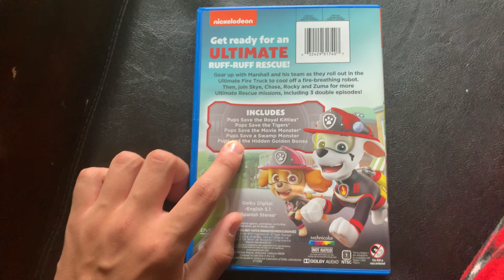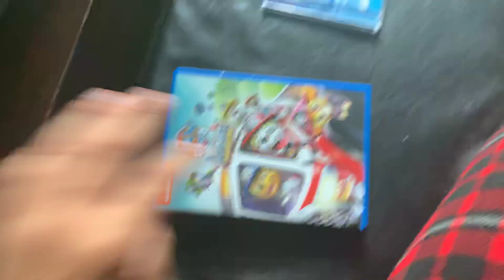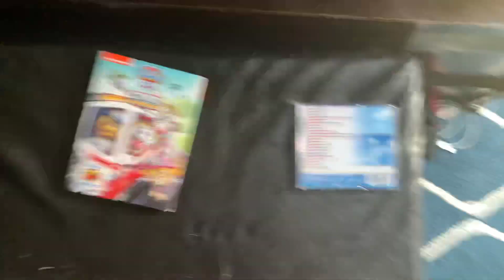NOW 70 And Paw Patrol ultimate rescue DVD Review!